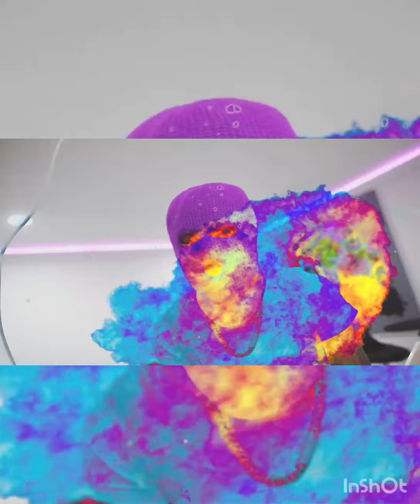Masicka- Dis up Eastside Wicked!!! Skilli Beng Need To Answer This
Masicka dis up dem up wicked .Gena say he is the baddest in the game..

Who would a Clash Between Masicka and Skilli Beng?

Let me hear your Answers in the comments.

More!